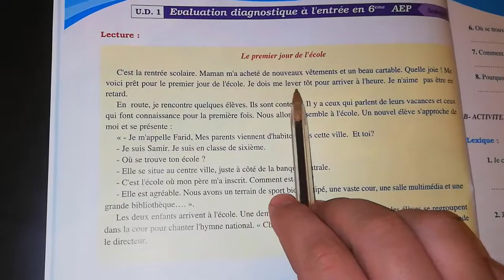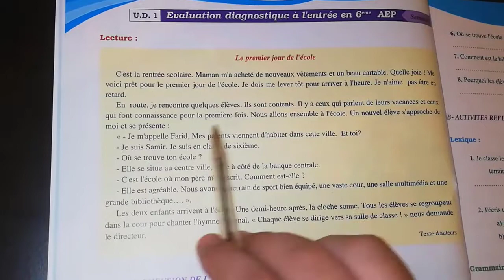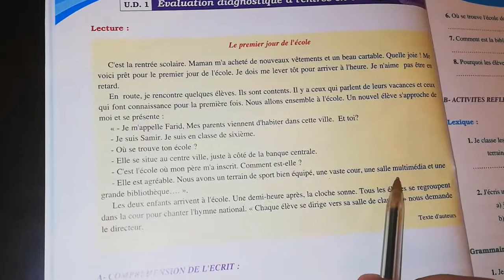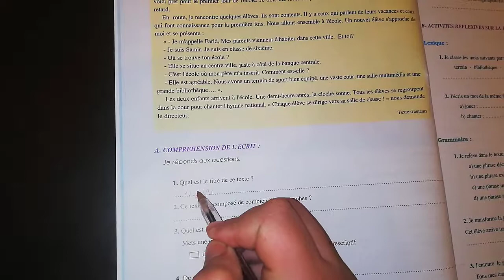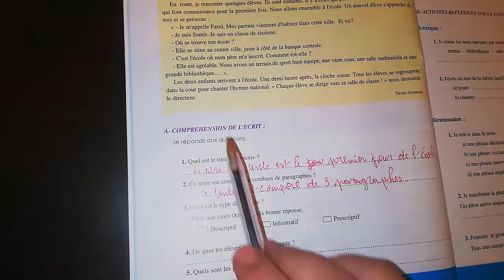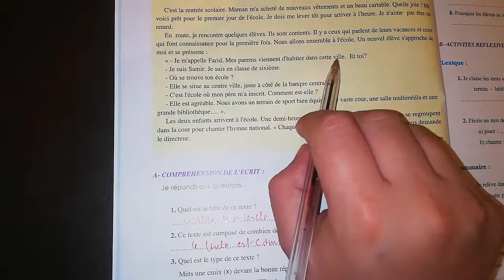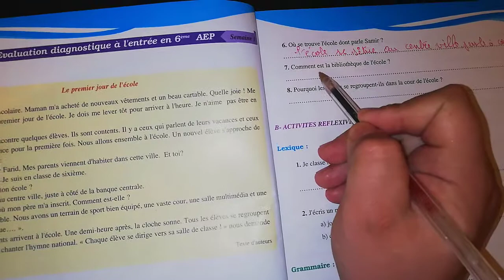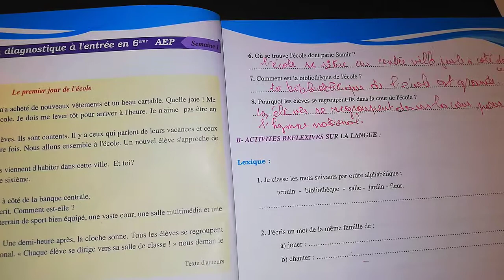correction de l'évaluation diagnostique parcours en français page10 6 aep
correction de l'évaluation diagnostique
semaine d'évaluation diagnostique
exemple d'évaluation diagnostique 6 éme année primaire
evaluation diagnostique en 6aep
parcours français page 10
تقويم تشخيصي فرنسية